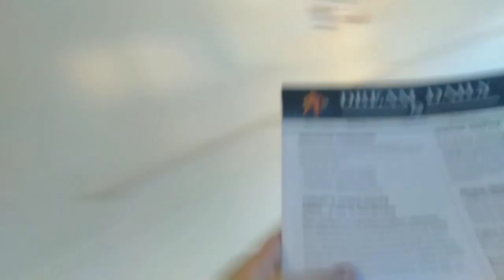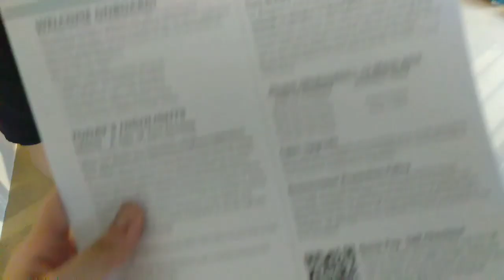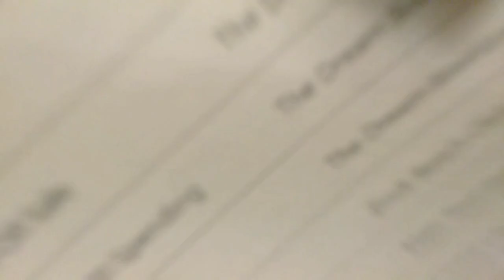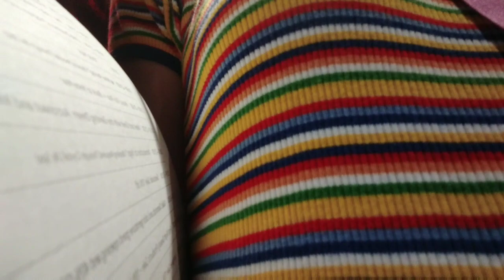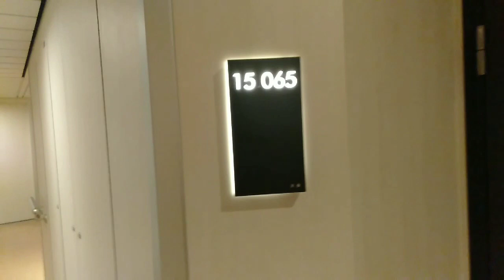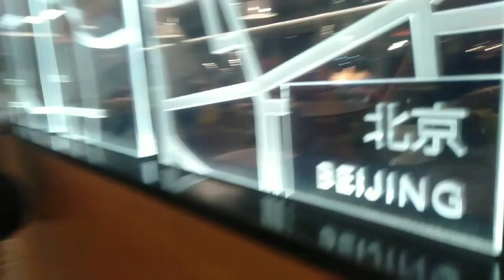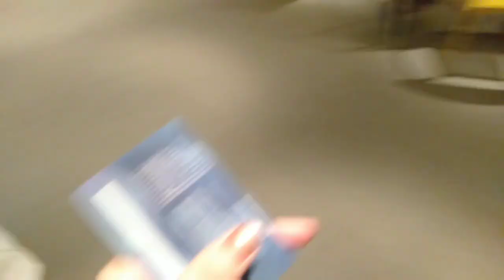Genting Dream Cruise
1st night at Genting Dream Cruise